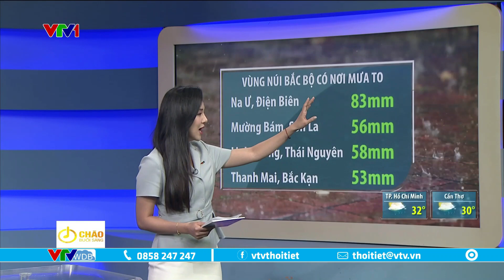Dự báo thời tiết 6h15 - 29/7/2023 | Bắc Bộ chiều tối, đêm nay mưa giông | VTVWDB